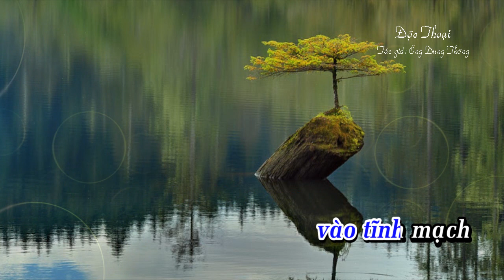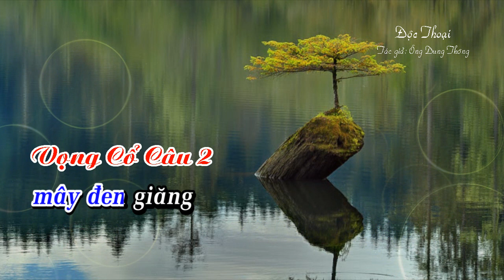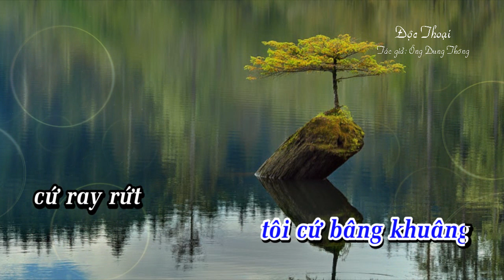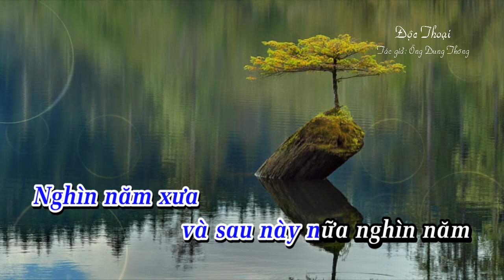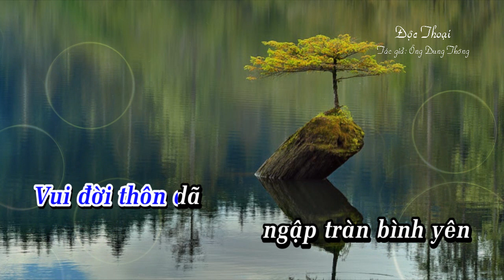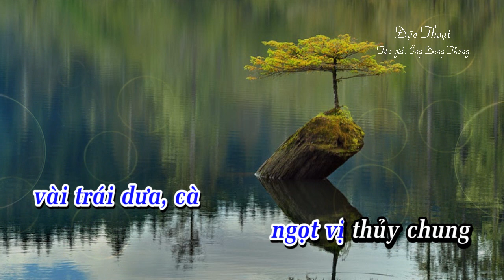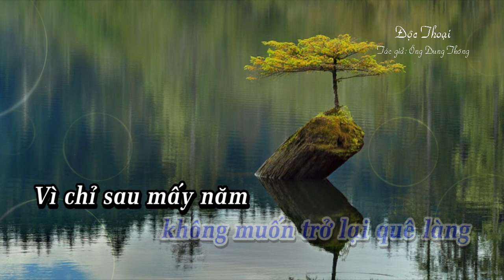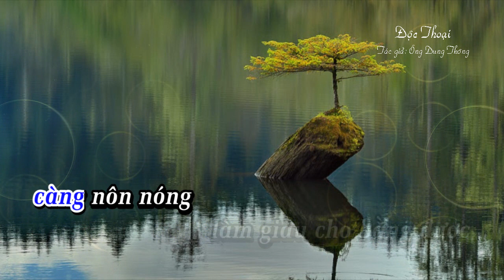ĐỘC THOẠI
Tác giả: Ông Dung Thông
(Tone Am)
Thực hiện: Thanhdieu Studio